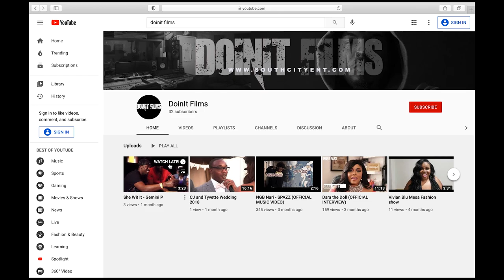FULL FIGURED AND SASS E Fashion show 2021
Clips from the Full figured and sass e fashion show in phoenix az 2021.